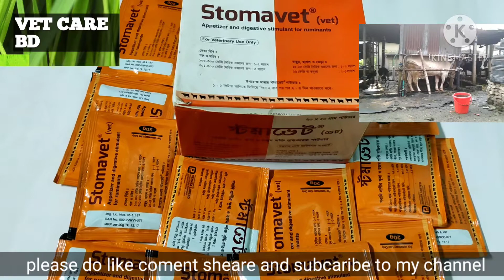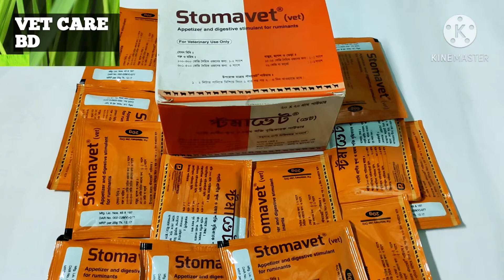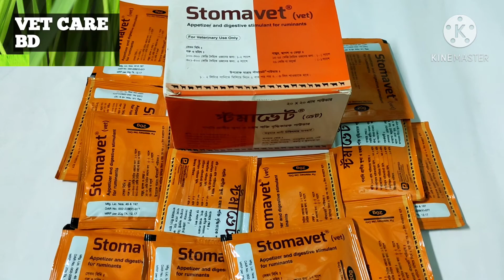stomavet powder গবাদিপ্রাণীকে কেন খাওয়ানো হয়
স্টমাভেট পাউডার গবাদি প্রাণীকে কেন খাওয়ানো হয় যে সকল রোগের লক্ষণ দেখে খাওয়াবেন কত ওজনের জন‍্য কত গ্রাম খাওয়ানো হয় ফুল ভিডিও টি দেখলে কিছূটা দারনা পেতে পারেন